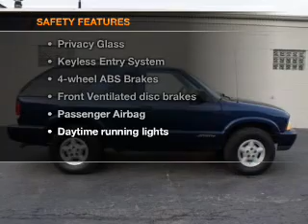2000 GMC Jimmy - Highland IN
Year: 2000
Make: GMC
Model: Jimmy
Trim: SLS
Engine: 4.3 liter 6 cylinder 12 valve
Transmission: 4-Speed Automatic
Color: Light Blue
Mileage: 160396
Address:
9110 Indianapolis Blvd